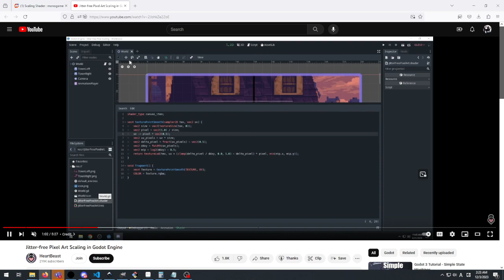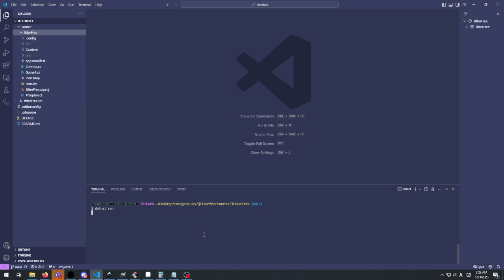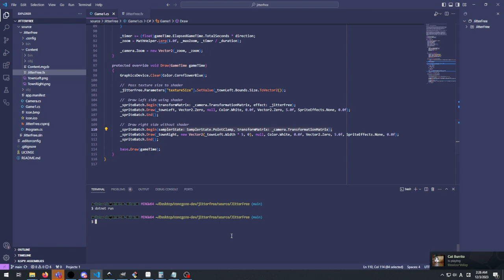Jitter-free Pixel Art Scaling in MonoGame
This video is in response to a question asked by a user in the MonoGame subreddit.  They were looking for a way to do the Jitter-free pixel art scaling in GoDot from the video by @uheartbeast but in MonoGame.

So here is the video showing it working in MonoGame while I ramble on about it, as I tend to do.